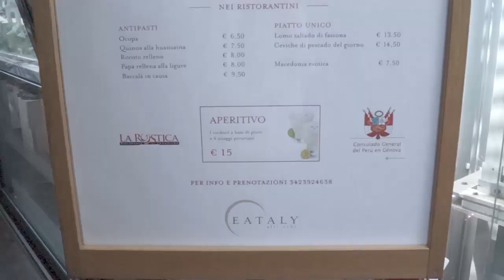FIESTAS PATRIAS,EL PERÚ BRILLO EN GÉNOVA ITALIA EATALY 2018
LA GASTRONOMÍA PERUANA BRILLO  UNA VEZ  MAS EN GÉNOVA POR NUESTRO ANIVERSARIO PATRIO ;EN SU LABOR DE DIFUSION Y PROMOCION DE NUESTRA CULTURA GASTRONOMICA LA CHEF Y PRESIDENTA DE AGAPE  ROXANA RONDAN OFRECIÓ UNA DEGUSTACIÓN CON LO MEJOR DE NUESTRA COCINA PLATOS TÍPICOS ,PAPA RELLENA CON PULPO,QUINUA ALA HUANCAÍNA ,LOMO SALTADO,CEVICHE ,CAUSA RELLENA.Y REINO UNA VEZ MAS EL PISCO Y FUSIÓN DE LA BEBIDA GENOVÉS CON EL PISCO DIO ORIGEN AL BASILIQUITO  PISCO E BEBIDA  DE ALBAHACA INSPIRACIÓN DE LA CHEF.
TAMBIÉN SE APRECIO Y LA MUCHA ELEGANCIA DE LA MARINERA.INVITADO ESPECIAL EL CÓNSUL GENERAL DEL PERÚ EN GÉNOVA ALEJANDRO UGARTE